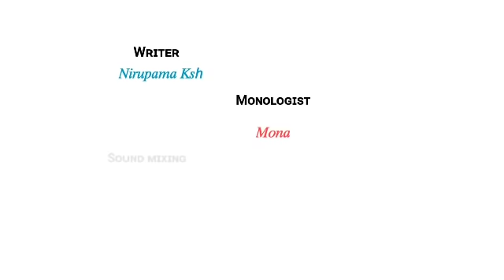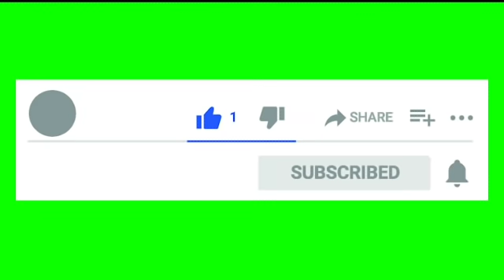THAWAILAKPA (EPISODE-20)// NIRUPAMA KSH'S// MONA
A Story " Thawailakpa " By " Nirupama KSH'S

            Ep 20

Monologist - Mona